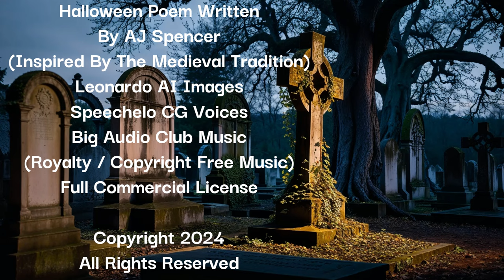Dance of The Dead (Halloween Poem)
Halloween Poem Written By AJ Spencer
(Inspired By The Medieval Tradition)

Leonardo AI Images
Speechelo CG Voices
Big Audio Club Music
Full Commercial License

Chapters
0:00 Join In The Dance
0:11 Skull Masks
0:21 Switch Places
0:36 Maiden Without a Care
0:46 Be Not a Fool!
1:00 All Will Dance With Me!